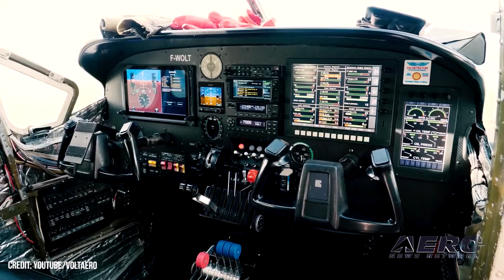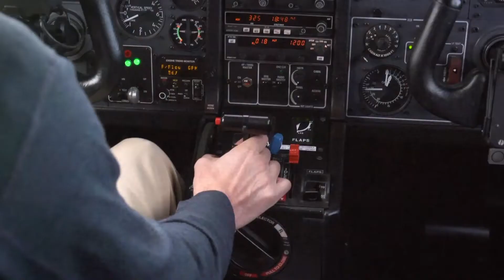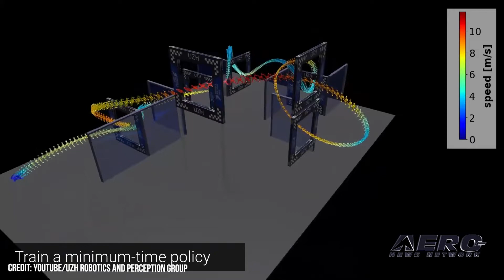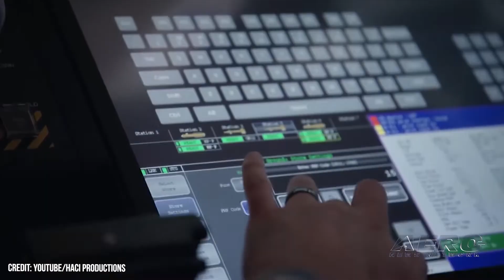Airborne-UnCrewed 07.19.22: VoltAero, Albatross Collab, USMC MQ-9As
Also: Vertical Aerospace, eVTOL Cora, SpaceX Undeterred, Drone Competition

VoltAero, in an effort that is likely to have an impact on the uncrewed vehicle community, has called for increased coordination, standardization, and recognition among Europe’s airworthiness authorities. The call followed the forced postponement of planned demonstration flights of the company’s Cassio-1 electric-hybrid aircraft in the Netherlands. Differences in French and Dutch regulations pertaining to the registration and certification of aircraft precipitated the cancellation of the demo-flights... Cambium has partnered with Applied Aeronautics for purpose of designing, manufacturing, and commercializing low-cost, high-production rate, enhanced-survivability Group 1, 2, and 3 unmanned aerial systems (UAS) for defense and commercial customers. General Atomics Aeronautical Systems has been awarded a contract for eight of its MQ-9A Extended Range (ER), UAS as part of the U. S. Navy’s ARES Indefinite-Delivery/Indefinite-Quantity (ID/IQ) contract. All this -- and MORE in today's episode of Airborne-Unmanned!!!

Airborne-Unmanned 07.19.22 is chock full of info in this Weekly News Episode, Tuesday, July 19th, 2022... Presented by Aero-TV veteran videographer and Airborne Hosts Holland Lee, Sophie Hurlock, Brianne Cross, Christopher Odom, and Laura Hutson, and is supported by ANN CEO/Editor-In-Chief Jim Campbell, and Chief Videographer Nathan Cremisino, this episode covers:

VoltAero Urges Standardization of EU Aviation Regulations
Applied Aeronautics and Cambium to Collaborate on Hardened Albatross Drone
Marine Corps to Acquire Eight General Atomics MQ-9A Drones
Vertical Aerospace Announces FLYINGGROUP Agreement
Wisk Aero Plans Commonwealth Displays of its eVTOL Cora Aircraft
SpaceX Undeterred After Launchpad Mishap
Drone Competition Pits Man Against Machine